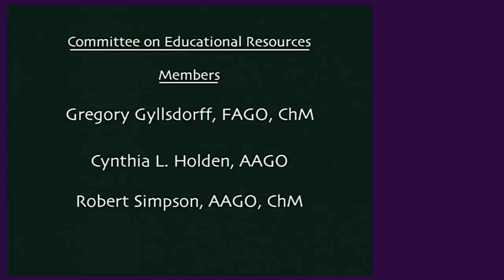Master Series Volume 1 - Catharine Crozier - part one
This video is Volume 1 of the American Guild of Organist's Master Series.  Originally released on DVD in 2001, the entire content of the DVD is now uploaded in six segments, and is available for viewing without cost or membership requirement.

In this video, legendary concert organist and pedagogue Catharine Crozier speaks about her professional life as an organist, and is seen conducting masterclasses with several young collegiate level organ students.